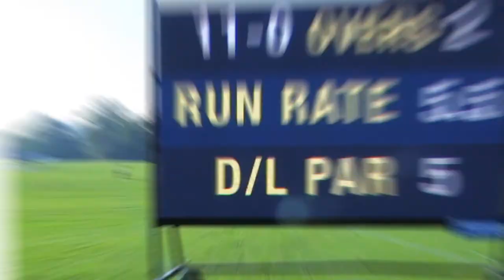Quickscore SMART Scoreboards - QS Cricket App Promo Video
This video shows the CricHQ app controlling the multi-sport/ multi-functional Quickscore SMART Scoreboards.  It displays in-depth ball by ball stats, such as batsmen scores, bowler's match stats (overs, wickets, maidens, economy rates), outgoing batsman scores (including strike rates, 4's, 6's, balls faced), partnerships, DuckWorth Lewis Stern, Required run rates, target scores, target run rates, top player match stats (for both bowlers and batsmen) and a lot more.